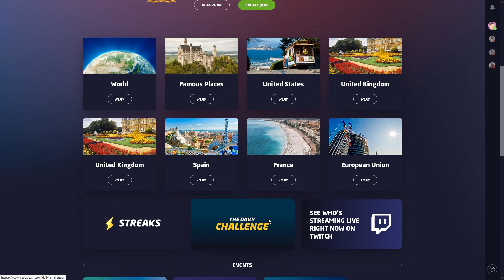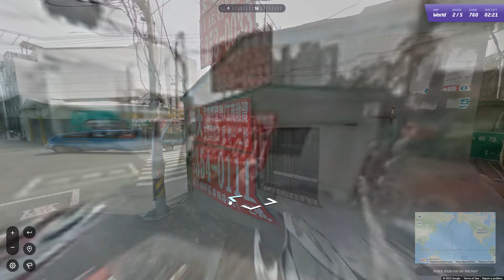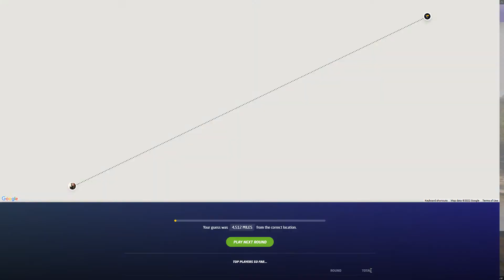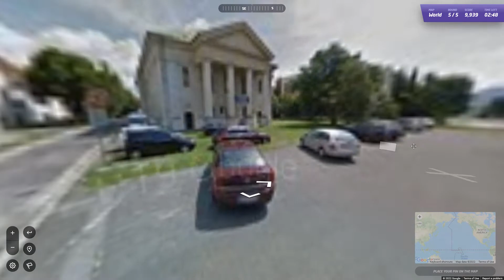✰ ASMR GeoGuessr Daily Challenge 10.4.22 ✰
Possibly the most stark scores ever this round.

Enjoy my content?